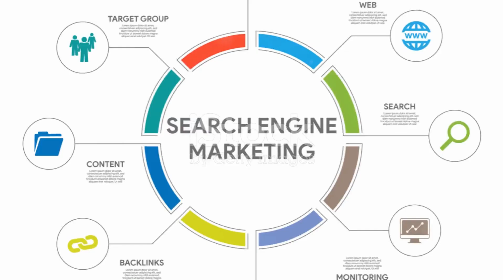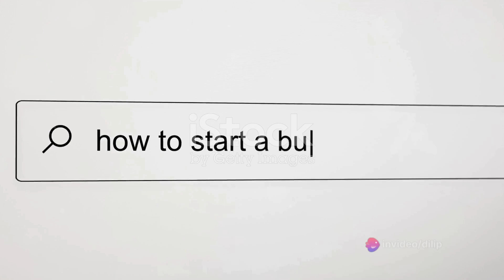learn Google Digital Marketing course Free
Welcome to free Google Digital Marketing course! Whether you're new to digital marketing or looking to expand your skills, this course is designed to provide you with comprehensive knowledge and practical insights into the world of online marketing.

In this course, you will learn:

Introduction to Digital Marketing and its Importance
Search Engine Optimization (SEO) Strategies
Pay-Per-Click (PPC) Advertising with Google Ads
Social Media Marketing Techniques
Email Marketing Best Practices
Content Marketing Strategies
Analytics and Performance Tracking Tools
This course is perfect for beginners and professionals alike, as it covers essential topics and advanced techniques to help you excel in digital marketing. Join us today and take your marketing skills to the next level!

Let's dive into the exciting world of online marketing together!